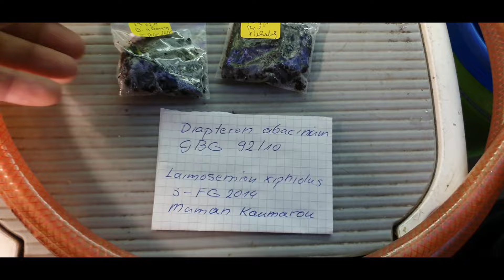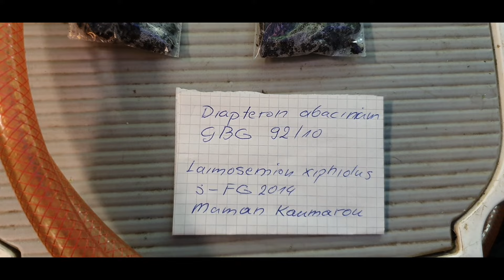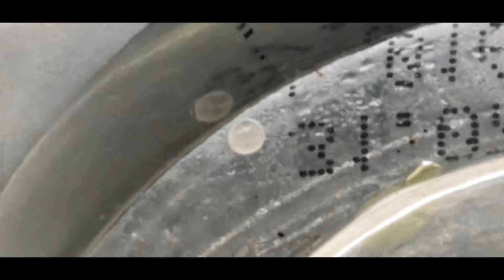331.Rozmowy o rybach x20.Co słychać w fish room cz2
Długo mnie nie było ale wszystkiego dowiecie się w nowym odcinku .Pozdrawiam serdecznie !!